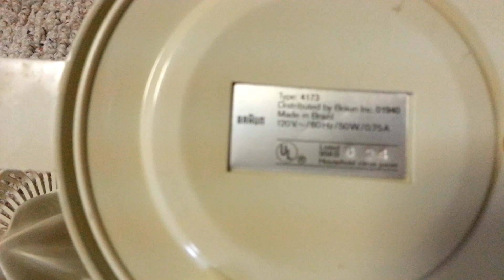Braun Citromatic 2 juicer